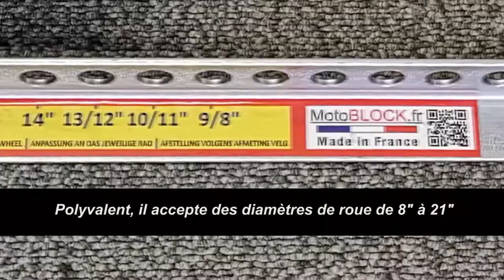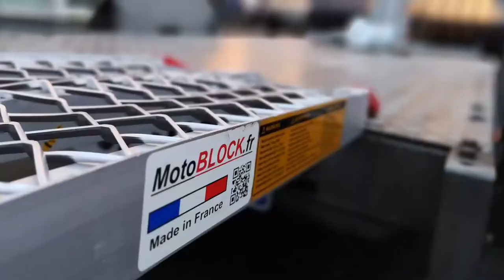MOTOBLOCK bloque roue moto